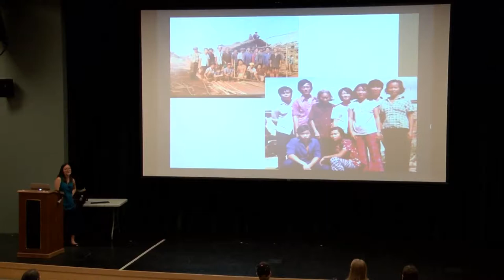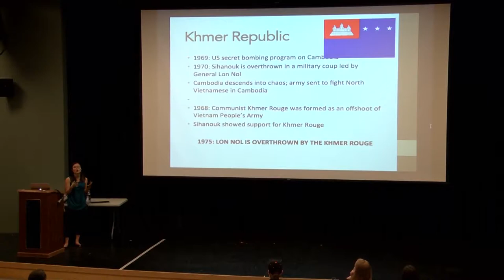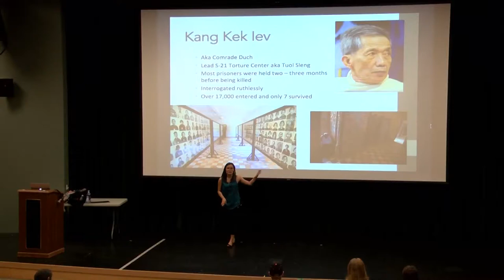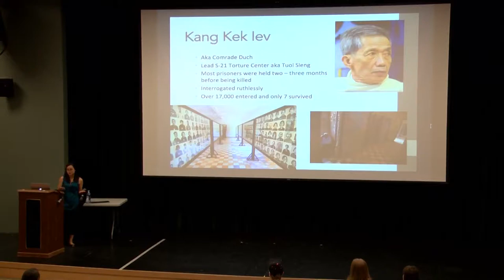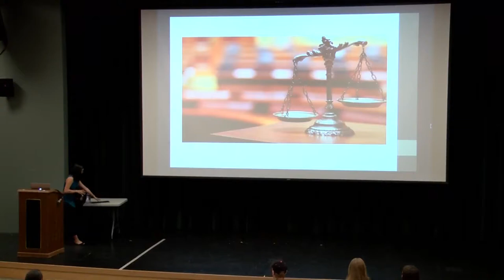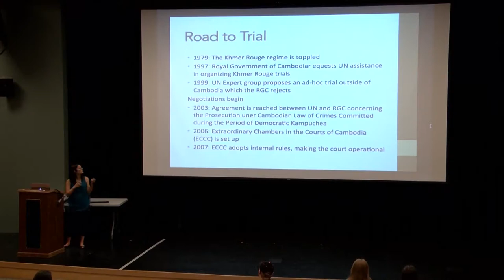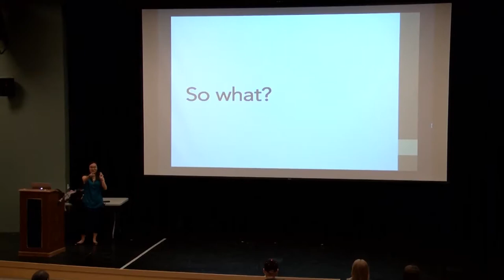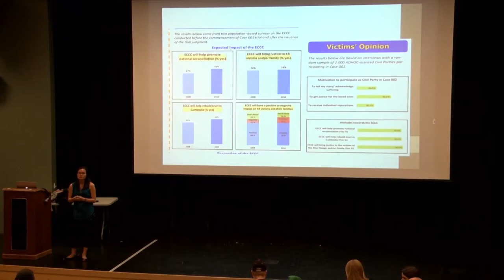Holocaust and Genocide Lecture Series - May 02, 2017 - Lucia Roncalli, M.D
Guest lecturers and SSU faculty provide a variety of political and interdisciplinary perspectives on the topics. The course explores the intellectual, emotional, and ethical aspects of the Holocaust and genocides and seeks to deepen students' understanding of organized society, political leadership, democratic participation and human nature. Students also attend a weekly discussion group to explore and synthesize information presented in the weekly lectures. Prerequisite: upper division or graduate standing. Satisfies upper-division GE, Category D5, (Contemporary International Perspectives.)

May 2nd: The Cambodian Genocide – Lucia Roncalli, M.D.